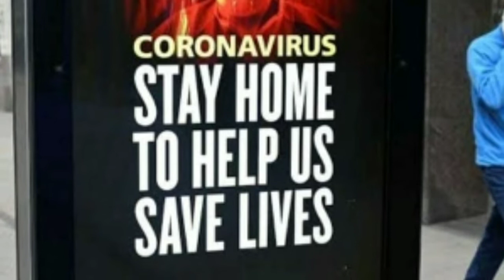New corona virus strain in UK.UK Lockdown. will new virus various impact vaccine.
STRAIN CORONA
How will new virus strain effect India.
powerful corona virus
NEW CORONA
VUI 2020 12/01